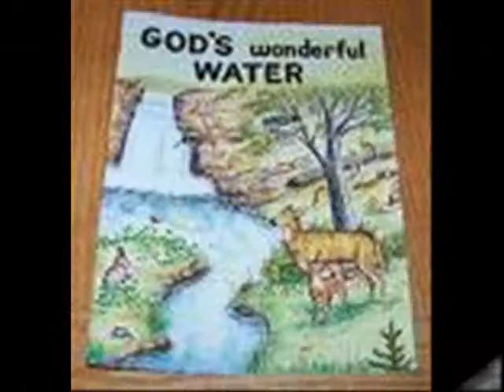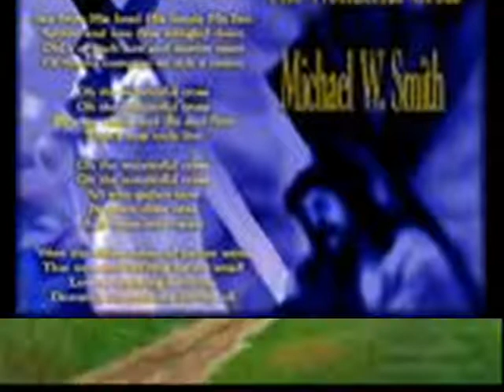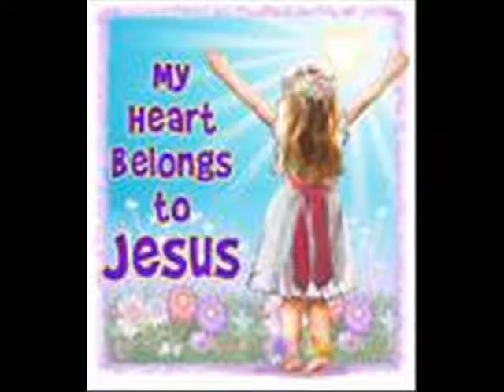sa Dios ang himaya.wmv